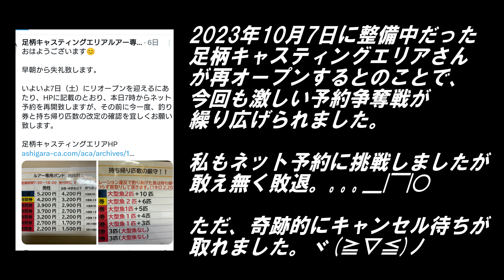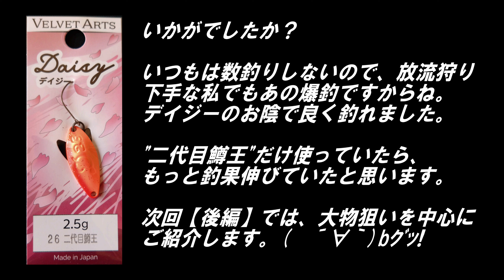【前編】足柄キャスティングエリア 再オープン日釣行 爆釣編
【訂正】
動画内のキックオンザフェスタを使っている動画内での使用ロッド、リールの説明が誤っていました。
以下が正しい情報となります。

ロッド：DAIWA Presso LTD AGS 63ML-J
リール：DAIWA 17Presso LTD 2025C
ハンドル：リバイブ ファンネル 40mm装着
ライン：DUEL Armored F+ Pro 0.2号（5lb）
リーダー：VARIVAS SHOCK LEADER FLUORO 0.8号（4lb）
2023年10月7日に、設備メンテで休業していた足柄キャスティングエリアさんが再オープンしました。

昨年も再オープンは爆釣でしたので、ネットの予約争奪戦に参加しましたが、接続すらできず敗北。｡｡｡＿|￣|○
ただ、奇跡的にキャンセル待ちが取れたので行ってきました。
（撮影日：2023/10/07）

今回の【前編】では、ベルベットアーツのデイジーでの爆釣の模様をご紹介します。

Presso LTD AGS
Presso AIR AGS
プレッソ LTD AGS
プレッソ AIR AGS